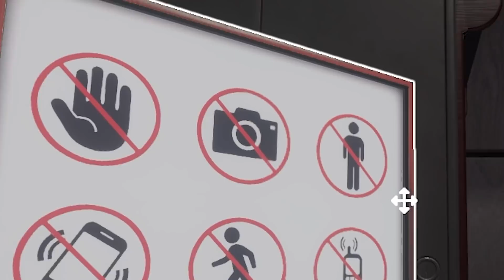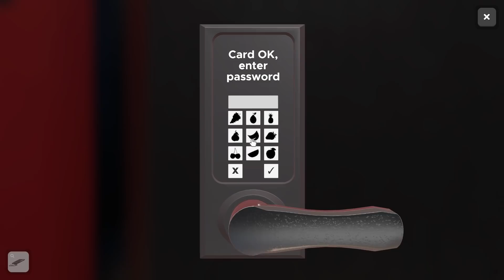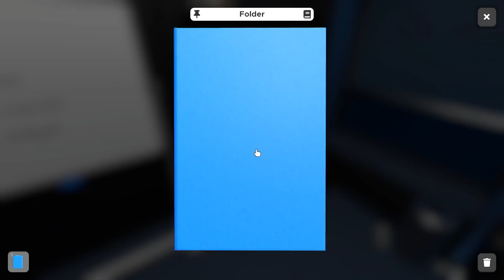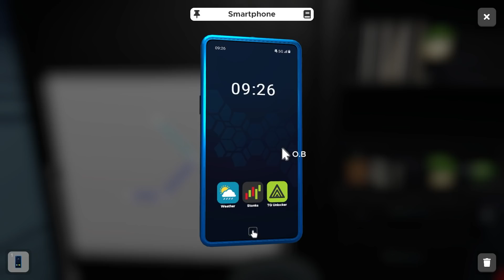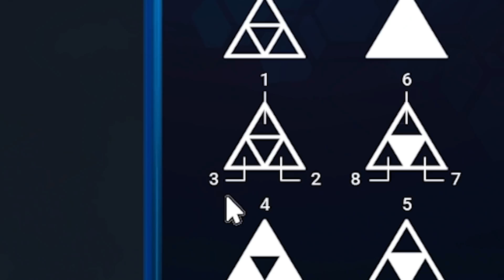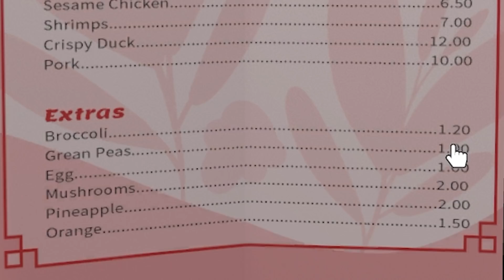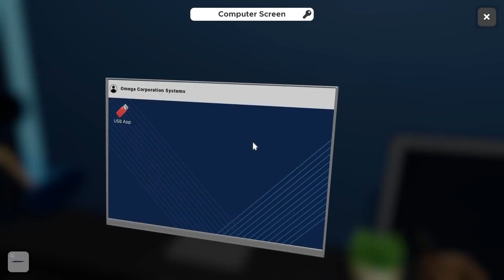Can We Survive this Office ESCAPE ROOM?! - Escape Simulator Multiplayer Gameplay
Can we survive this office Escape Room in Escape Simulator Multiplayer Gameplay; an Escape Room simulator Game? Who knew an Office Escape Room would be so difficult for SpyCakes but can he survive and solve the puzzles to escape? This is Escape Simulator gameplay with funny moments!

About Escape Simulator

A multiplayer Puzzle Game where you can explore a set of highly interactive escape room games. Move furniture, pick up and examine everything, smash pots and break locks to solve puzzles!